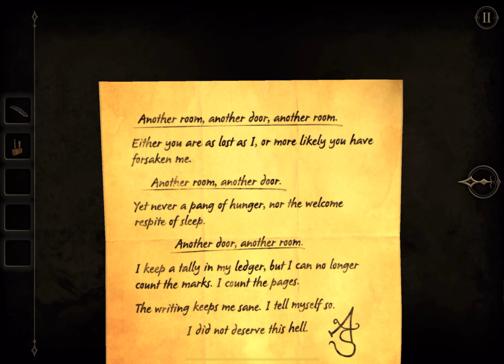The Room Two — Record a logical and mysterious game — Chapter 3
Hey-hey, happy hour!
Today I recorded for you the game The Room Two.  Again)
And now it’s CHAPTER 3! 🤩

The beautiful game